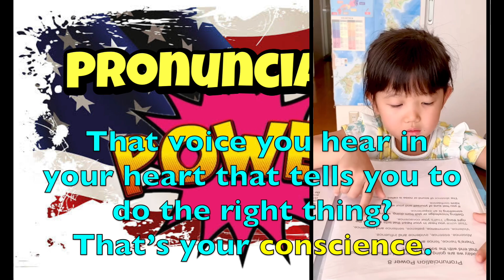Clearing Pronunciation Power 8 (ence words)